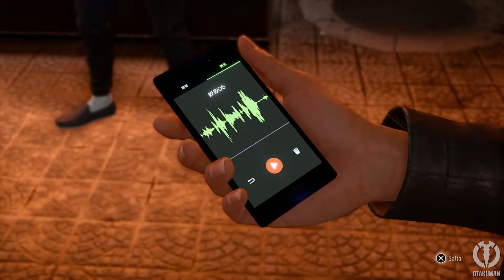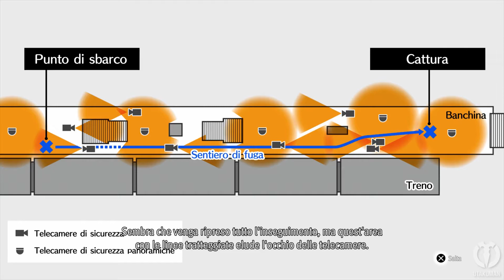LOST JUDGMENT (ITA) - Parte 40: Richiesta d'Appello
CAPITOLO 11: SOTTO COPERTURA
⚡️PLAYLIST LOST JUDGMENT⚡️

Gameplay 45 su questo canale, il primo dopo un'infinità di tempo!
Si tratta del seguito di Judgment/Judge Eyes (il link del prequel lo trovate in cima alla descrizione)
Visto che ho cambiato approccio con le descrizioni dopo il mio 15° anniversario, cercherò di essere più sintentico possibile.
Graficamente è diverse spanne superiore al prequel, l'utilizzo delle luci rende i modelli migliori di parecchio.
La storia è la parte migliore e tra l'altro tratta di un argomenti che solitamente non viene trattato nei videogiochi: il bullismo. Ancora più impressionante è il fatto che viene trattato in maniera adeguata e con il giusto rispetto.
Il gameplay è probabilmente il migliore di tutti i giochi del Ryu Ga Gotoku Studio, visto che ha abbandonato la formula dal gioco precedente favorendo una struttura più simile a quella di Yakuza 0 (che prima di questo gioco vantava il miglior gameplay). Tra parentesi, ADORO lo stile del Serpente e la nuova "funambolicità" dei combattimenti.
Anche le side quest e la storyline secondaria sono piuttosto piacevoli, stranamente!
Per farla breve: un grandissimo gioco che mi è piaciuto parecchio.

Questa guida sarà sullo stile di Yakuza 8, ovvero con tutto l'essenziale circa la storia, la trama secondaria, le side quests, i collezionabili e così via. A seconda delle views, i contenuti potrebbero cambiare.
Ah, questa che gioco è la Ultimate Edition, quindi sono inclusi dei contenuti extra come il quarto stile di combattimento.

⚔️MODALITÀ⚔️
Giocato quasi interamente alla cieca
🎵Musica introduttiva remixata da BlackIce Artist